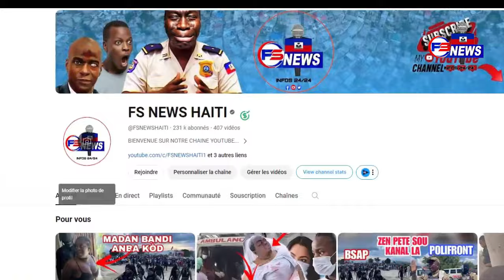Anba kòd: Lapolice resi pran Towo yo, La Police fè yon gro kout filè